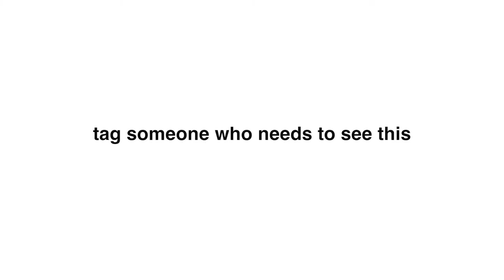HOW TO EASILY DICE A BUTTERNUT SQUASH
Learn how to easily dice a butternut squash with this cutting hack, because it sure is a pain to cut. It's big, oddly shaped and is kinda hard to actually run your knife through it. So pay attention, this is How To Cut A Butternut Squash.

One of a series of five entitled, "HOW TO CUT HARD TO CUT VEGETABLES". Hope you check them all out.
GEAR LIST BELOW

I LOVE YOU! - Steve, @thefoodfreakk

CAMERA GEAR
2 Main Cameras:

COOKING EQUIPMENT

THE ONLY 3 KNIVES YOU’LL EVER NEED!